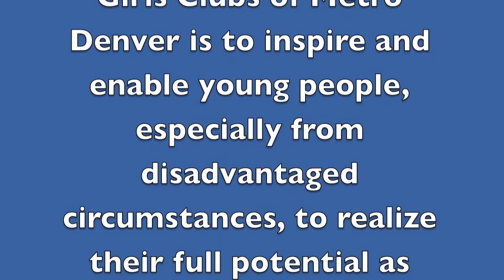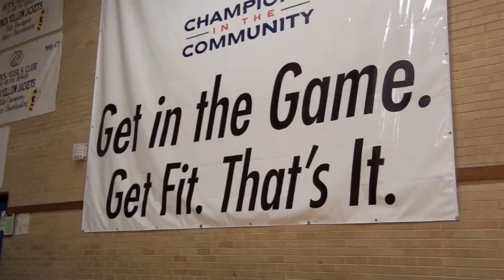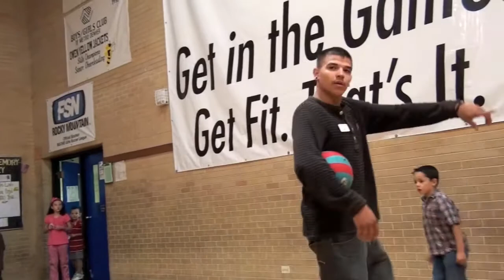Boys & Girls Clubs of Metro Denver Marketing Video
If you've never had the opportunity to visit a Boys & Girls Club, this video brings the club to you.